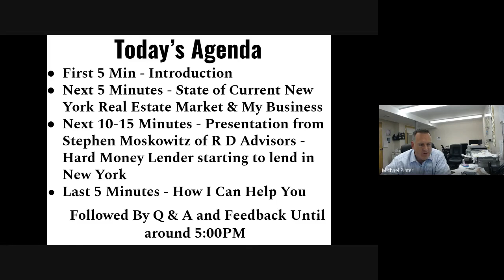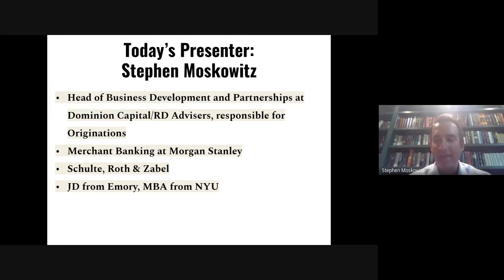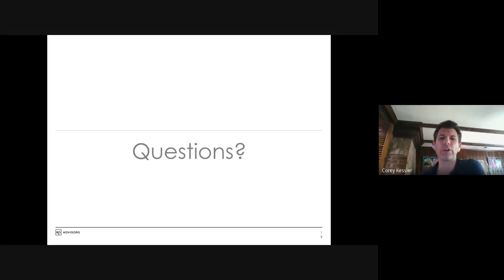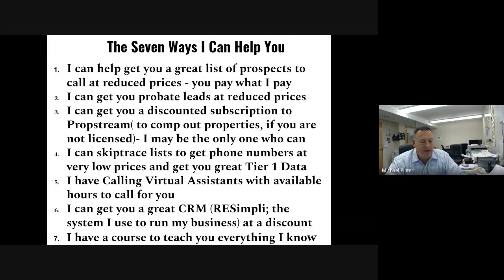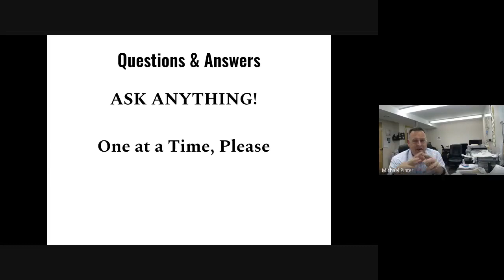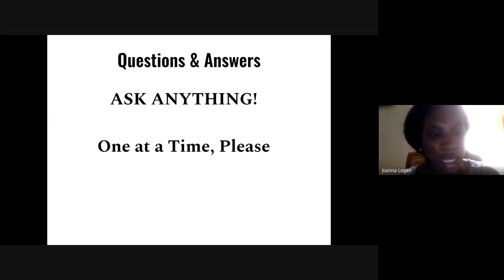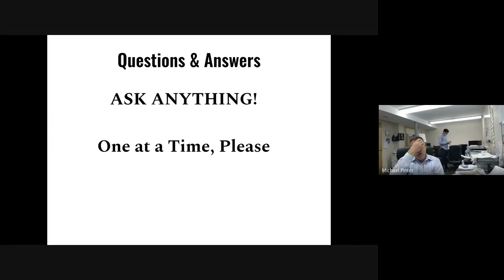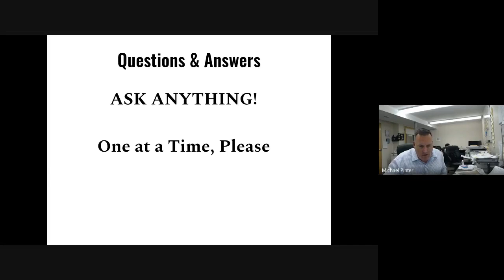Recording of July 9th, 2020 Nassau County REIA (Real Estate Investors Association) Virtual Meeting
for more information.

If You're thinking about Flipping or Wholesaling in NY; The Seven Ways I Can Help you are:

2) I have VA's that make outbound calls with some available capacity, they charge $8-$9 per hour. Let me know if you need a caller or two

3) I can help you get a list to market to for a very inexpensive price go to get my pricing

you can get a free 7 day trial of Propstream and if you decide to pay for it, I will give you back 10% of what you pay

5) I can get probate leads in most counties near NYC for a very low price (about $2 per lead)

7) I have amazing Tier 1 skiptraced data for 8 cents a hit. This data is so good, it even gives you carrier-level information on the best times of day to call or text the number.